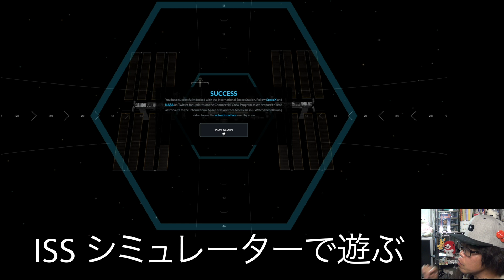ISSシミュレーターでDragon宇宙船をドッキング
Space Xが提供しているISSのドッキングシュミレーターで遊んでみます。
練習するともっと高速にISSにドッキング出来るようになります。

0:00 はじまり
0:28 1回目 トラックパッド使用
12:23 1回目5mまで接近
15:36 2回目 キーボード使用
21:23 2回目5mまで接近

さらに数回練習したら5分切りましたが…